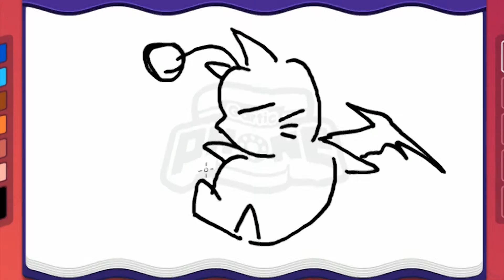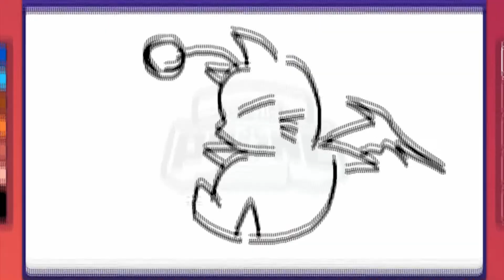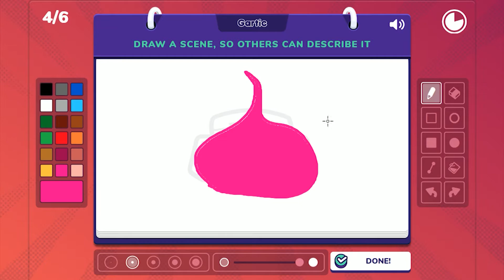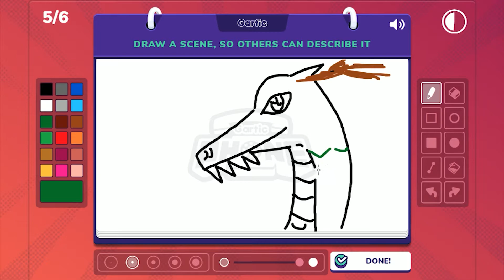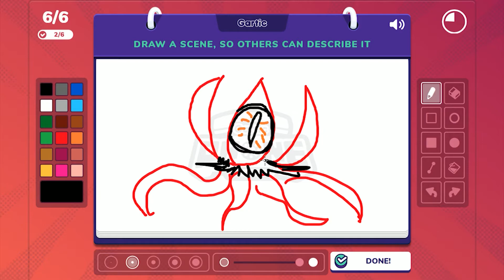Gartic Phone - เติมแต่งด้วยพลังแห่งจินตนาการ|| 3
Gartic Phone กับการวาดรูปกับคนดูครั้งที่ 1 รอบที่ 3
ทักษะการวาดรูปของคนดูเรานี่ ยอดเยี่ยมจริงจริ๊งง
จาก โปริ่ง ยังกลายเป็นจอมมารบูได้เลย!!

เยี่ยมชมองค์กรได้ที่